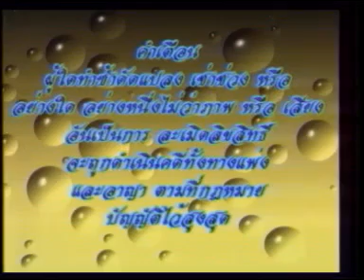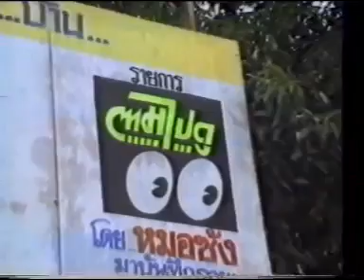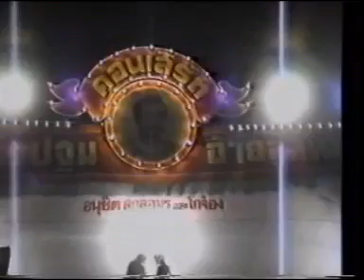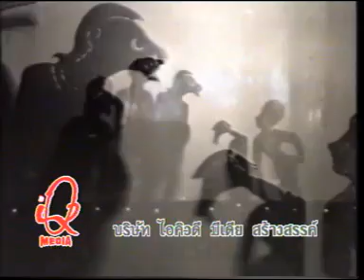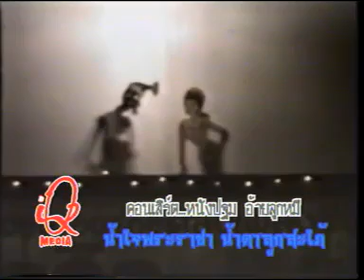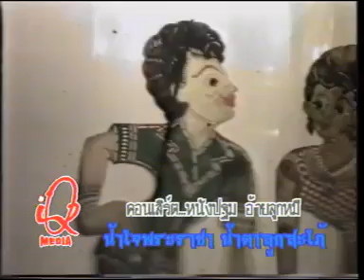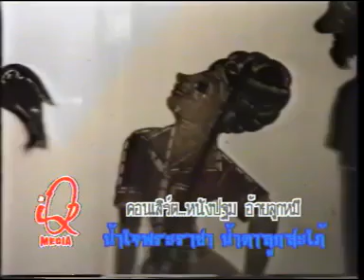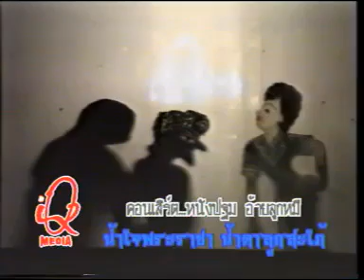หนังปฐม อ้ายลูกหมี เรื่องน้ำใจพระราชา น้ำตาลูกสะใภ้ EP7